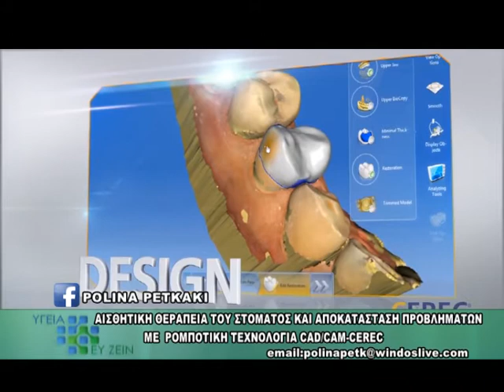ΥΓΕΙΑ ΚΑΙ ΕΥ ΖΕΙΝ ΜΕ ΤΗΝ ΠΩΛΙΝΑ ΠΕΤΚΑΚΗ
ΠΡΟΣΚΕΚΛΗΜΕΝΗ Η κ. ΜΑΡΙΑ ΧΑΤΖΑΚΗ, ΟΔΟΝΤΙΑΤΡΟΣ.